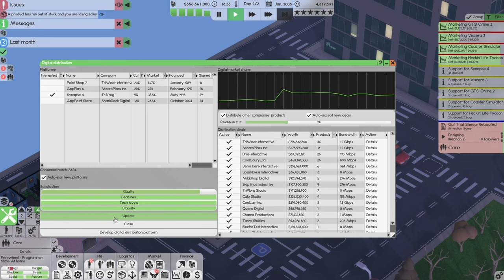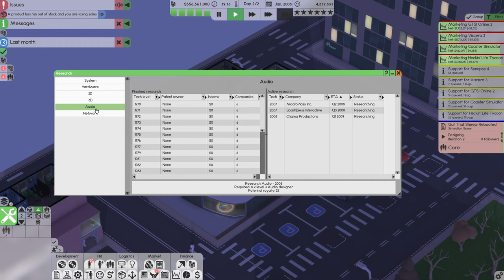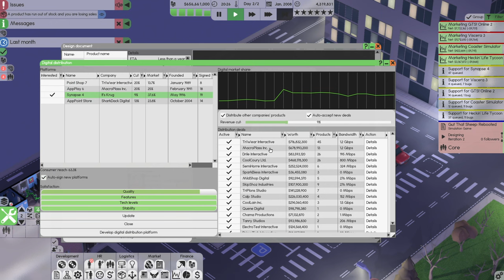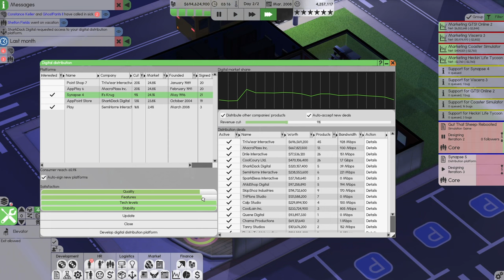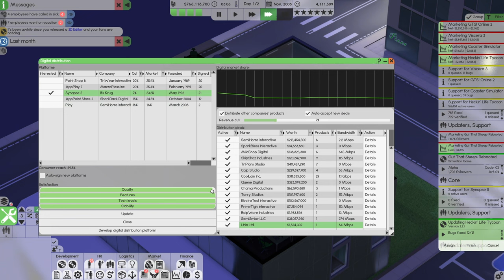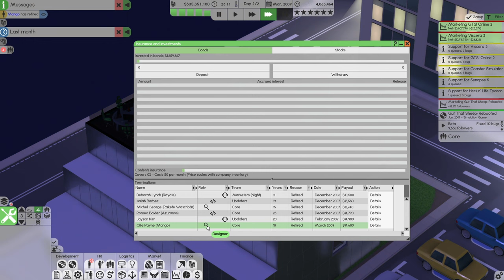Software Inc Gameplay and Tutorial ish part 47 - Chest Puffing (Beta 1.7 2023)